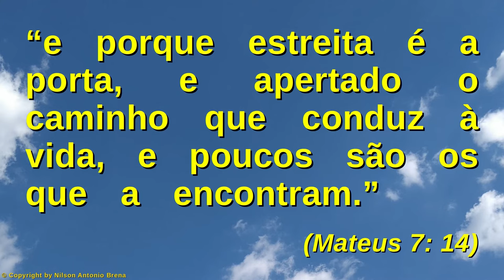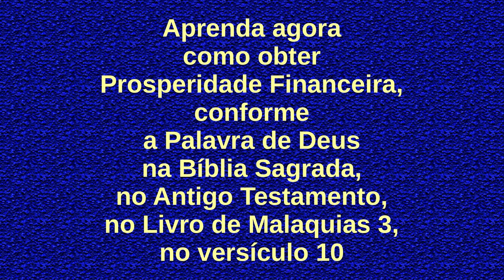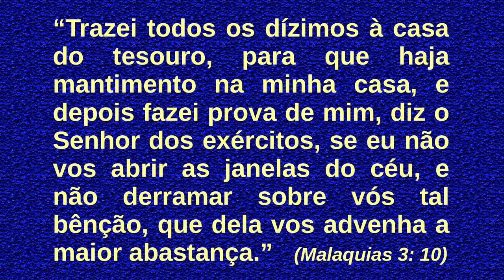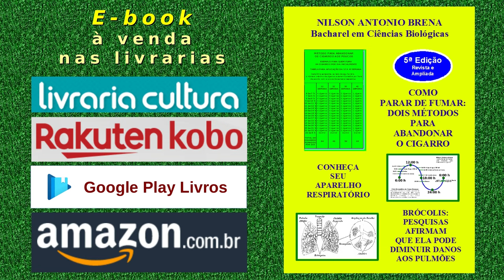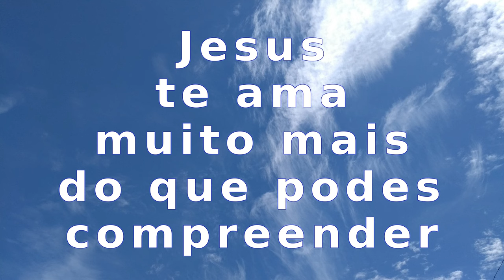160 - Resgata e Preserva a Bondade de Tua Alma - Nilson A. Brena 26/12/21 Rádio Vibe Mundial FM 95,7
Vídeo 160 de 26/12/2021 por Nilson Antonio Brena: "Resgata e Preserva a Bondade de Tua Alma". Palestra com base na Bíblia Sagrada. Criada e proferida pelo Biólogo brasileiro Nilson Antonio Brena. Programa "Reflexões sobre Jesus" da Rádio Vibe Mundial FM 95,7 de São Paulo SP, Brasil.

PIX
Selecione e copie a Chave PIX:
bc49101a-5463-4a06-8a87-d968a3c1f1d2

Agência 0253
Operação 1288
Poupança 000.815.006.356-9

Crédito Musical